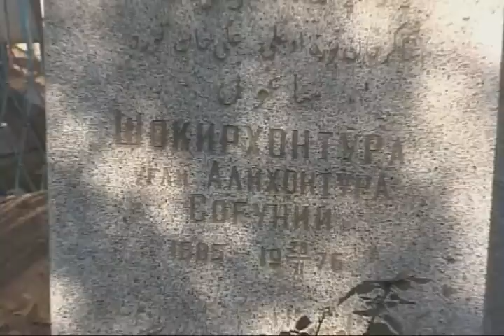AlikhanTora President of Eastern Turkistan short Biography Part 4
AlikhanTora President of Eastern Turkistan short Biography also watch and listen to his real audio recordings and Interview with his youngest son Kutlukhan Shakirov